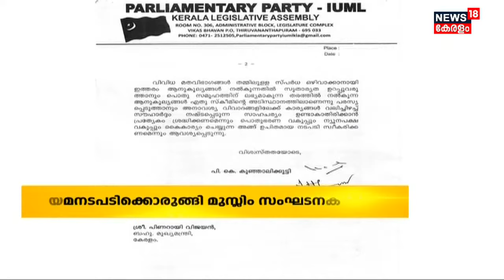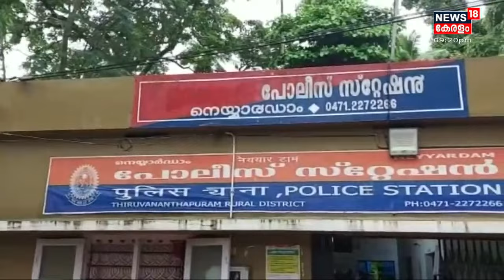Malayalam News Updates @ 9PM ബക്രീദിന് ലോക്ഡൗൺ ഇളവുകൾ; സമരം പിൻവലിച്ച് വ്യവസായികൾ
ബക്രീദ് പ്രമാണിച്ച് ജൂലൈ 18, 19, 20 തീയതികളിൽ ലോക്ഡൗൺ ഇളവ്. ഈ ദിവസങ്ങളിൽ എ,ബി,സി വിഭാഗങ്ങളിൽ പെടുന്ന മേഖലകളിൽ അവശ്യവസ്തുക്കൾ വിൽക്കുന്ന കടകൾക്കുപുറമേ മറ്റ് കടകൾക്കും തുറക്കുന്നതിന് അനുവാദം നൽകും.